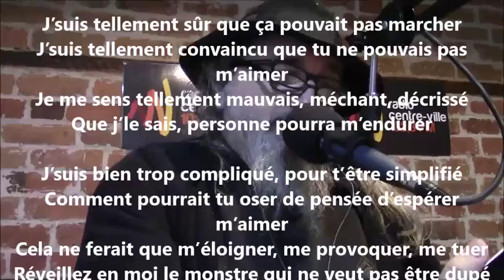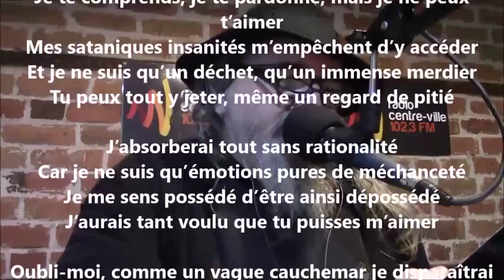Tellement sûr - Yvon Jean